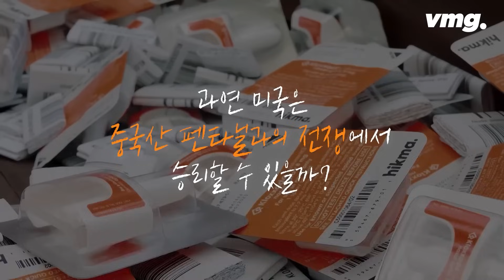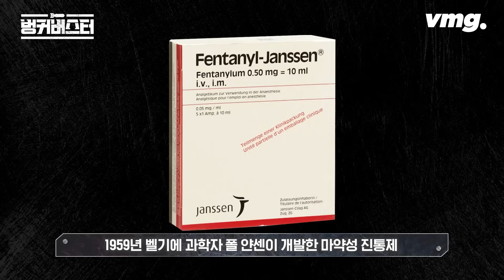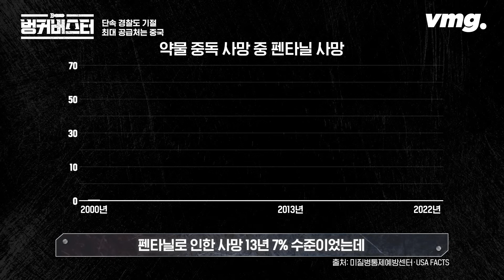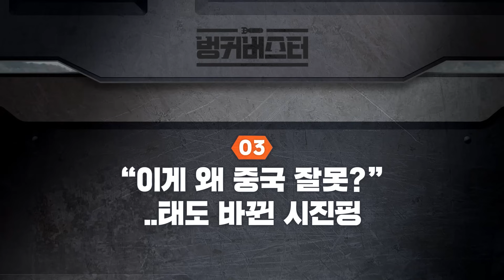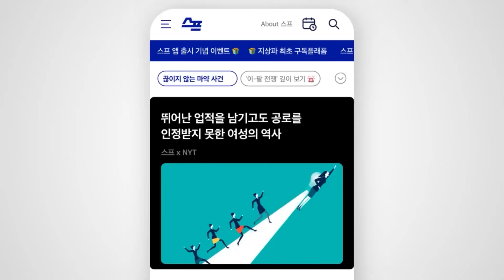미중 '좀비 마약' 전쟁..시진핑의 약속, 지켜질까 / SBS / 모아보는 뉴스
미국을 병들게 한 '좀비 마약' 펜타닐은 화합물입니다. 모르핀이나 헤로인처럼 천연물에서 나오거나 짧은 가공만 거치면 되는 것이 아니라, 천연물 없이 순수하게 공장에서 만들어지는 물질입니다. 그런데 이 펜타닐 전구체 화학물질이 대부분 중국에서 나온다는 것 알고 계셨나요. 문제는 펜타닐이 나쁜 마약만은 아니라는 점입니다. 제대로 된 처방 하에 쓰이면 환자들의 진통을 줄여주는 진통제가 됩니다. 중국은 그래서 이런 논리로 맞서왔습니다. 누군가 칼로 타인에게 상해를 입혔다면 철 생산이 불법이냐는 거죠. 펜타닐을 둘러싼 미중 간 신경전, 어느 쪽이 우위를 선점할까요? 그리고 현재 스코어는 어떨까요? 김아영 기자가 〈벙커버스터〉에서 짚어봤습니다.